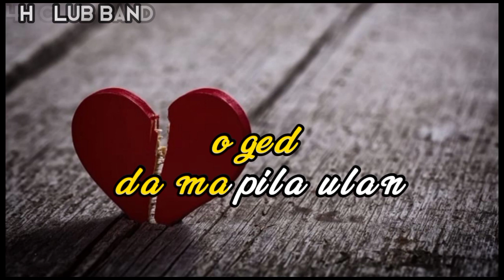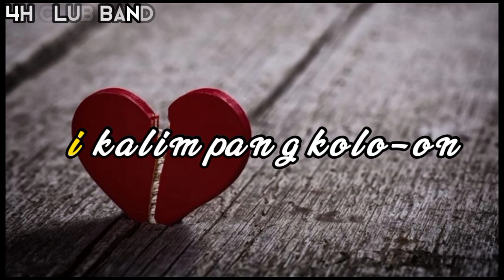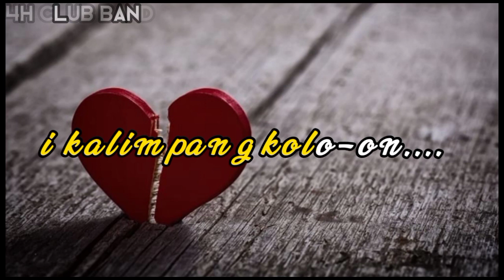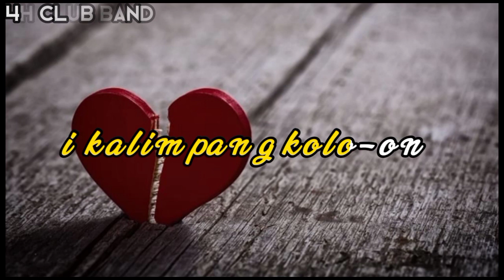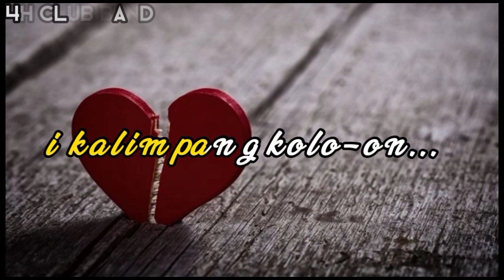Masakit Tayan_by Ryan Kusain / 4h club band (Official Lyrics Video)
Masakit na kanta para sa broken_"Masakit Tayan"-by Ryan Kusain

new album of 4h club band @2022
music background credits to AHS Production